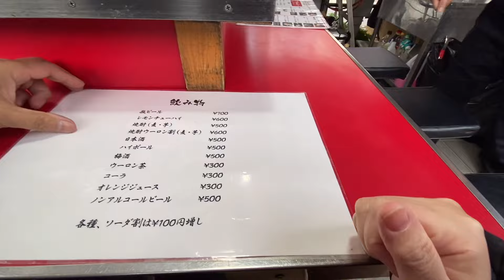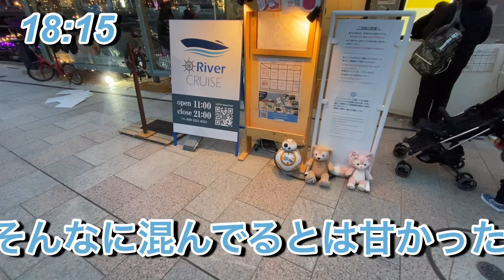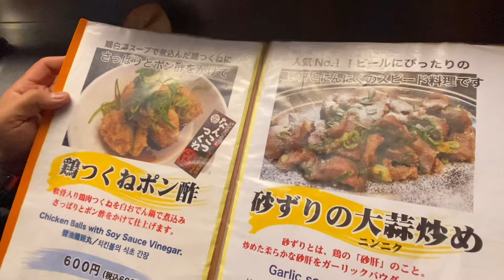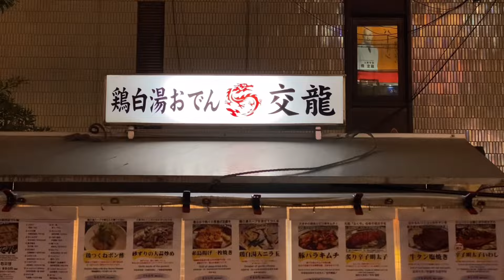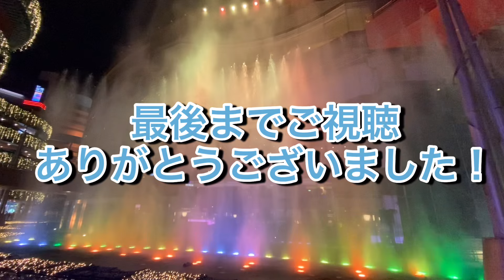【博多中洲屋台めし】福岡春旅！うまい楽しい！ロマンティックナイトクルーズ紹介あり！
中洲屋台に初挑戦！ぎゅうぎゅう詰めで楽しく食べる絶品料理👍国内旅行の上位人気を誇る福岡博多！博多といえば屋台！今回は中洲の屋台で楽しんできました🤤想像していた屋台より賑やかで行列待ちの人の多さにもびっくり‼️今後も福岡に行った際は屋台に挑戦していきたいです🤤